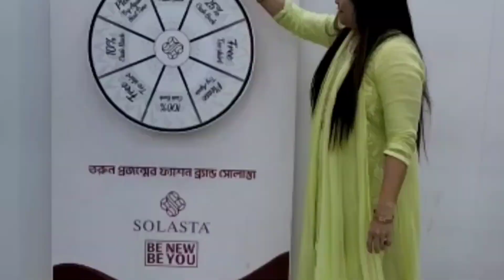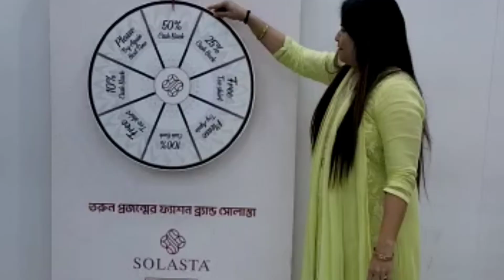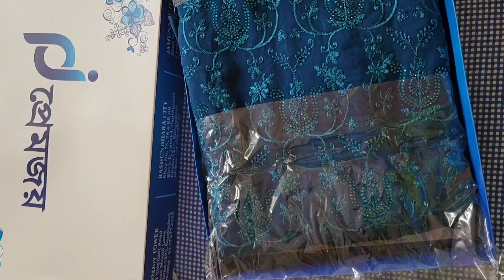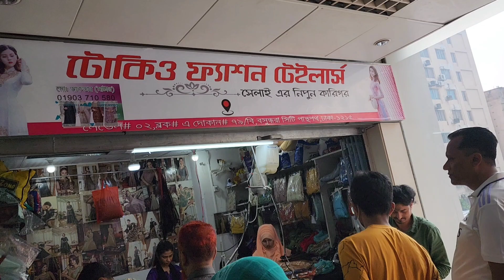ঈদের আনন্দ শুরু হোক অপ্রত্যাশিত উপহারে। Eid Anondo | দেশী ঈদ মার্কেট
Eid al-Fitr (/ˌiːd əl ˈfɪtər, -trə/; Arabic: عيد الفطر, romanized: ʿĪd al-Fiṭr, lit. 'Holiday of Breaking the Fast',[4] IPA: [ʕiːd æl ˈfɪtˤr]) is the earlier of the two official holidays celebrated within Islam (the other being Eid al-Adha). While the Qur'an does not mention the celebration of Eid,[5] the religious holiday of Eid al-Fitr is celebrated by Muslims worldwide because it marks the end of the month-long dawn-to-sunset fasting of Ramadan.[6] Some Muslims, however, do not view it as a sacred holiday.[7] Eid al-Fitr falls on the first day of Shawwal in the Islamic calendar; this does not always fall on the same Gregorian day, as the start of any lunar Hijri month varies based on when the new moon is sighted by local religious authorities. The holiday is known under various other names in different languages and countries around the world. The day is also called Lesser Eid, or simply Eid.[8]

Eid al-Fitr has a particular salat (Islamic prayer) that consists of two rakats (units) generally performed in an open field or large hall. It may only be performed in congregation (jamāʿat) and features seven additional Takbirs (raising of the hands to the ears while saying "Allāhu ʾAkbar", meaning "God is the greatest") in the Hanafi school of Sunni Islam: three at the start of the first rakat and three just before rukūʿ in the second rakat.[9] Other Sunni schools usually have 12 Takbirs, similarly split in groups of seven and five. In Shia Islam, the salat has six Takbirs in the first rakat at the end of qira'a, before rukūʿ, and five in the second.[10] Depending on the juristic opinion of the locality, this salat is either farḍ (فرض, obligatory), mustaḥabb (strongly recommended) or mandūb (مندوب, preferable). After the salat, Muslims celebrate the Eid al-Fitr in various ways[11] with food ("Eid cuisine") being a central theme, which also gives the holiday the nickname "Sweet Eid" or "Sugar Feast".[12][13]

History
According to Muslim tradition Eid al-Fitr was originated by the Islamic prophet Muhammad.[14] According to certain traditions, these festivals were initiated in Medina after the migration of Muhammad from Mecca. Anas, a well-known companion of the Islamic prophet, narrated that, when Muhammad arrived in Medina, he found people celebrating two specific days in which they entertained themselves with recreation and merriment. At this, Muhammad remarked that God had fixed two days of festivity: Eid al-Fitr and Eid al-Adha.[15]

Sunni procedure
As ritual dictates, Sunnis praise God in a loud voice while going to the Eid prayer:

Allāhu Akbar, Allāhu Akbar. Lā ilāha illà l-Lāh wa-l-Lāhu akbar, Allahu akbar wa-li-l-Lāhi l-ḥamd

Recitation ceases when they get to the place of Eid or once the Imam commences activities.[22]

The prayer starts by doing "Niyyah" for the prayer, before the Takbir is said by the Imam and his followers. Next, the Takbirat al-Ihram is performed, by saying Allahu Akbar three times, raising hands to the ears and dropping them each time, except for the last when the hands are folded. The Imam then reads the Al-Fatihah, followed by another Surah. The congregation performs ruku and sujud as in other prayers. This completes the first rak'ah.[citation needed]

Delicious food & Beauty tips by Shompa
প্রয়োজনে যোগাযোগ করুন:-
✅YouTuber Shompa/Work at My Home

বন্ধুরা ভিডিওটা যদি ভালো লেগে থাকে তাহলে অবশ্যই একটা লাইক করবেন কমেন্ট করবেন এবং কি শেয়ার করবেন আর যদি এই পরিবারের সদস্য না হয়ে থাকেন তাহলে অবশ্যই " সাবস্ক্রাইব " করে এই পরিবারের সদস্য হয়ে যান।

My Parsonal Facebook Link:-
                                                  / deliciousfoods.shompa

ঈদের আনন্দ শুরু হোক অপ্রত্যাশিত উপহারে।